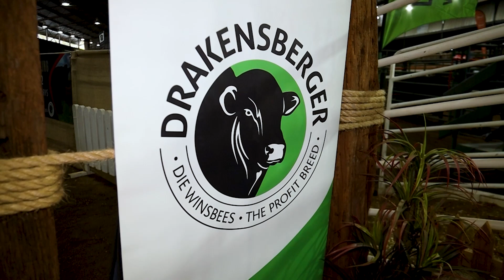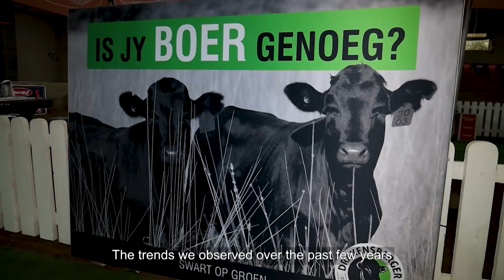Landbouweekliks - Seisoen 21 Episode 07 (Jean van der Merwe - SA Drakensberger Beestelersgenootskap)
Die huidige ekonomiese toestande is nie vooruitstrewend nie en daarom het die Drakensberger se beestelersgenootskap, koppe bymekaar gesit oor hoe hulle vir die volgende 25 jaar volhoubaar kan boer.

Jean van der Merwe die President van dié genootskap is aan die woord en vertel ons meer hiervan.

Dagboek die datum vir hul Nasionale Veiling wat op 22 Junie 2023 deur Vleissentraal aangebied word by die Afridome in Parys.